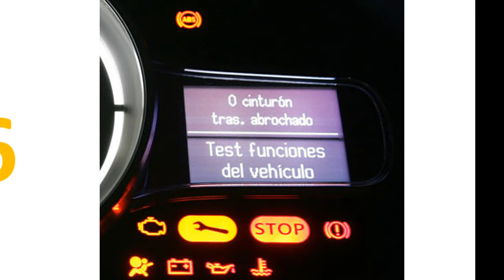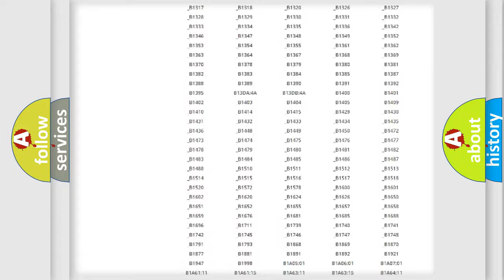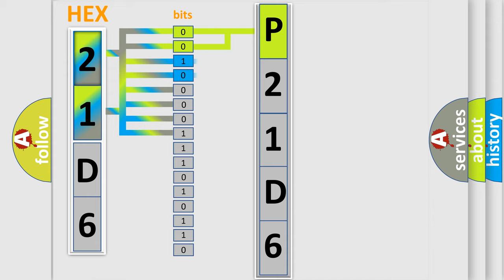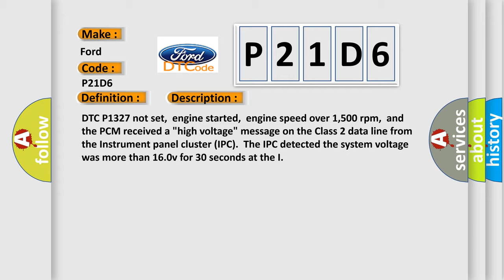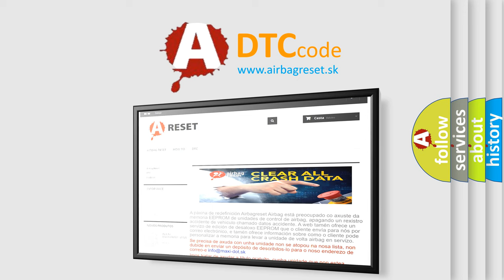DTC Ford P21D6 Short Explanation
Contents:
0:21 Basic DTC analysis according to OBD2 protocol standard.
1:48 Insight into programming
2:58 A diagnostically understandable description of the Diagnostic Trouble Code
3:05 Basic error definition

Make:
Ford
Code:
P21D6
Definition:
Instrument Panel Cluster Voltage High Input
Description: